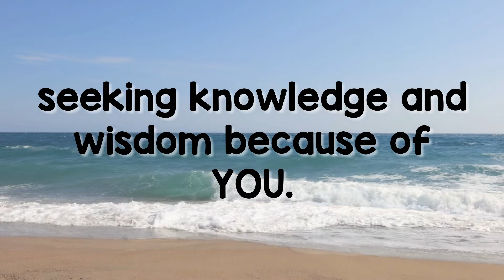Prayer Before Class | Teaching Mama